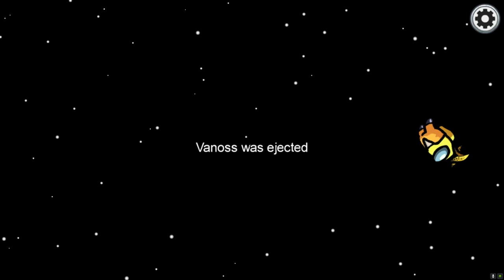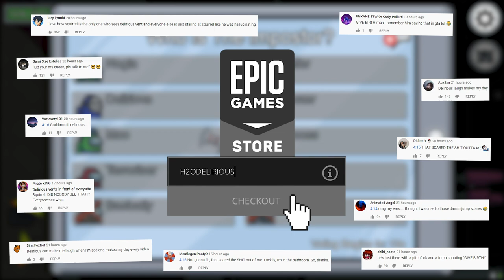GIANT IMPOSTORS CAN SQUISH US! - Among Us (Witch Mod)